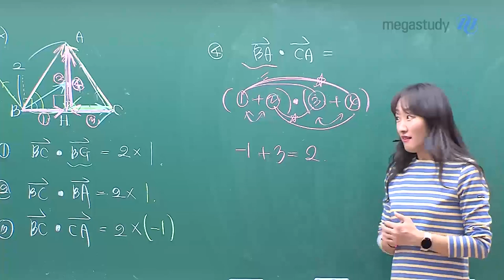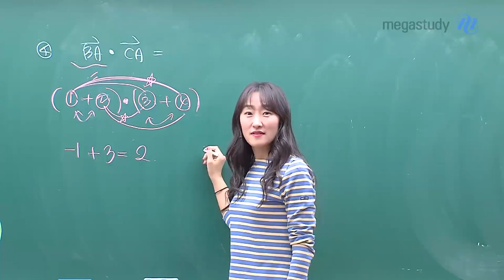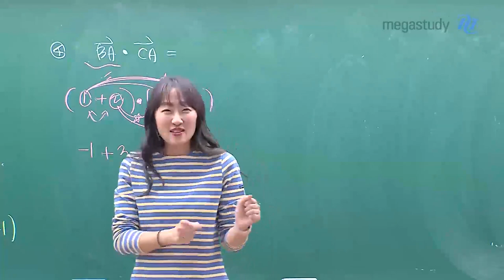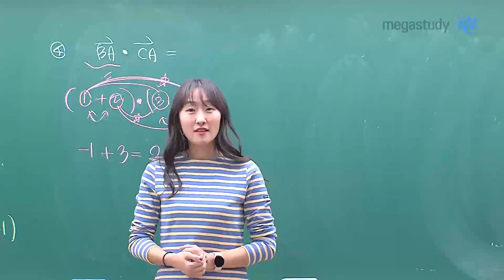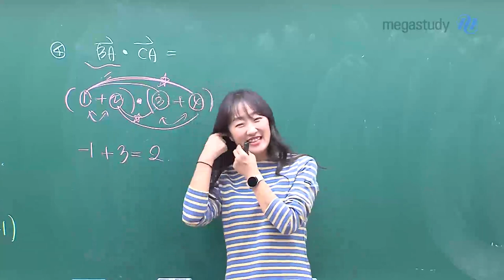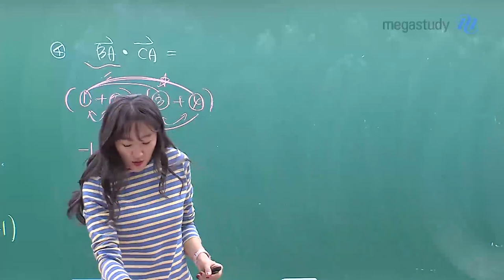[메가쌤 짤 - 수학 오르새T] 귀신도 듣는 오르새쌤 강의